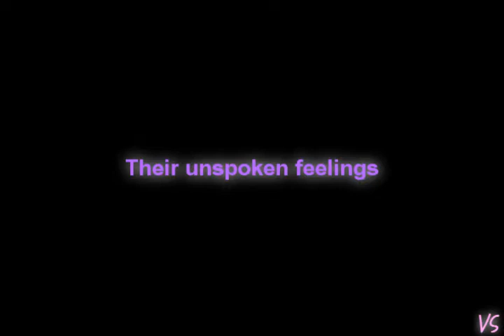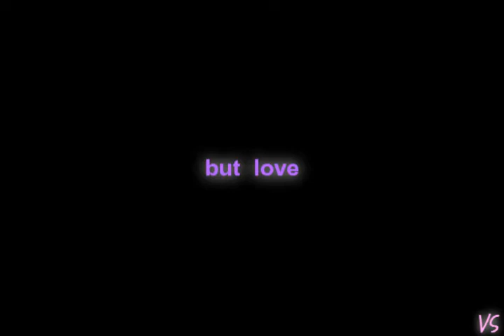The Ron/Hermione Romance: Year 4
The Ron/Hermione Romance: Year Four

CLIPS: Harry Potter and the Goblet of Fire, property of Warner Bros.
SONG: Once Upon a Time by Mark Knopfler for The Princess Bride soundtrack

*NOTE: The audio was muted on this one AS SOON AS I UPLOADED IT!! GRR!  THANKS!

FINALLY the fourth installment in this series is here! I hope you all enjoy all the moments I included here! I tried to get everything in and still get even better at condensing their plotline into one trailer-length vid!

RATE, COMMENT, FAVORITE, SUBSRIBE!!!

|Member: Peacemakers Studios|